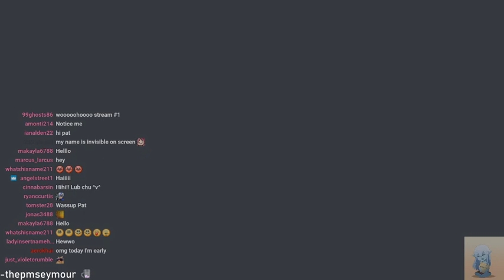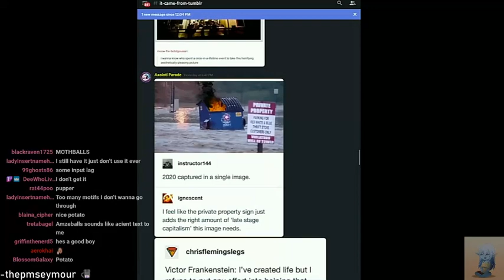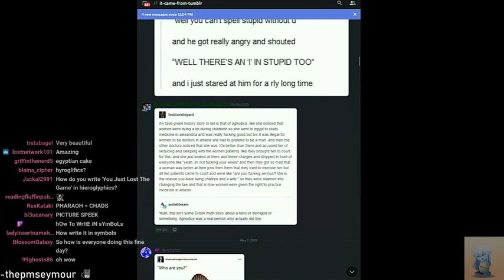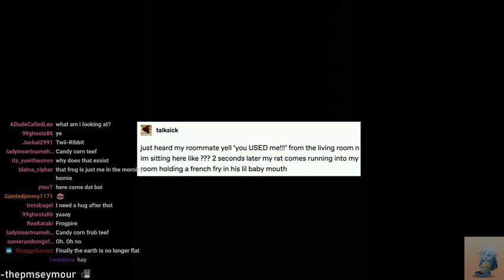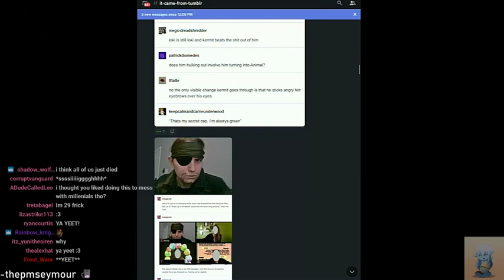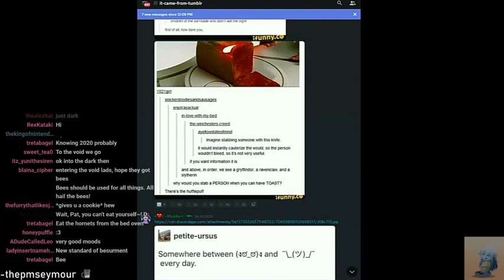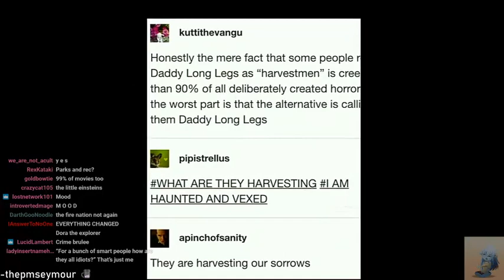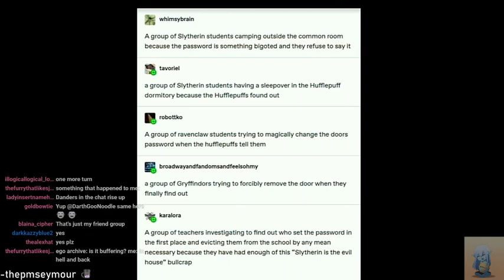SOME GRADE A CUTES!! | Late Night Tumblr Posts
Got Stuff You'd like to Send? Send it to:
P.M. Seymour